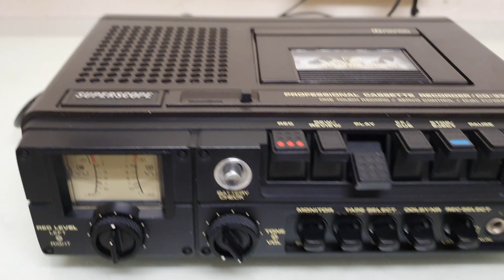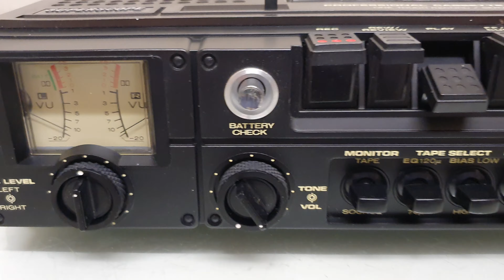SUPERSCOPE CD 330 DEMO